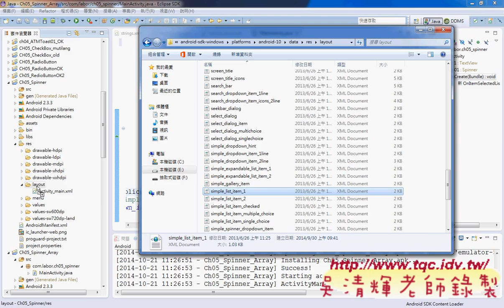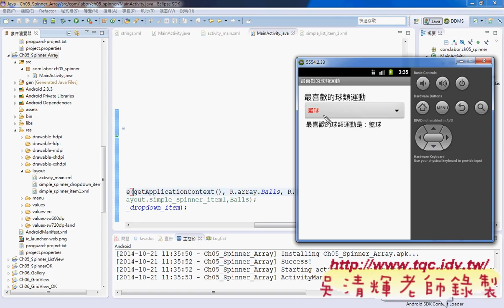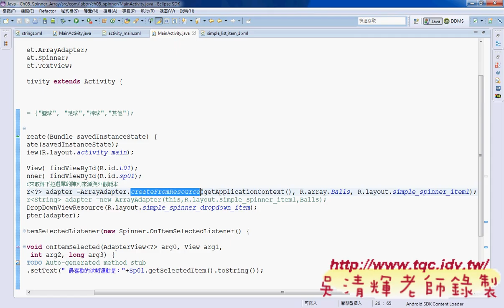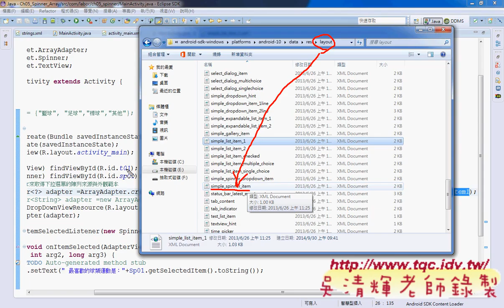08 如何變更Spineer元件顏色Android實務 吳老師3